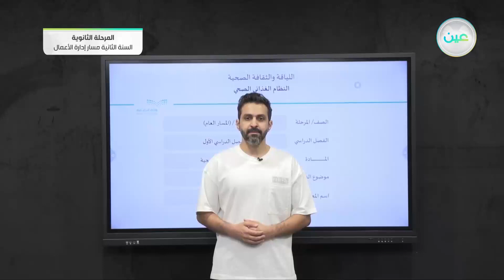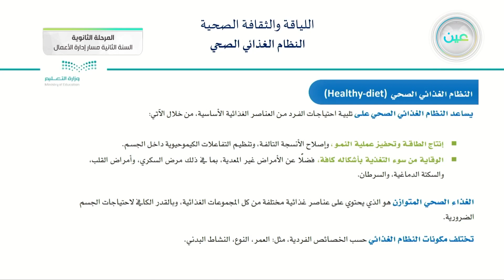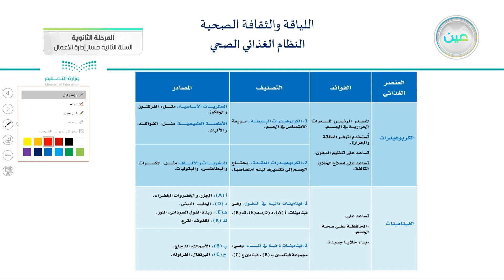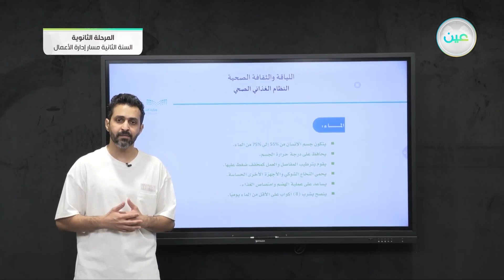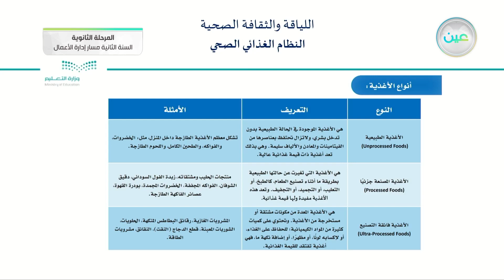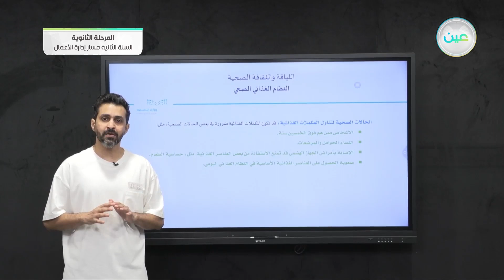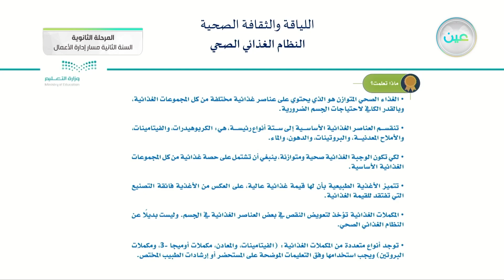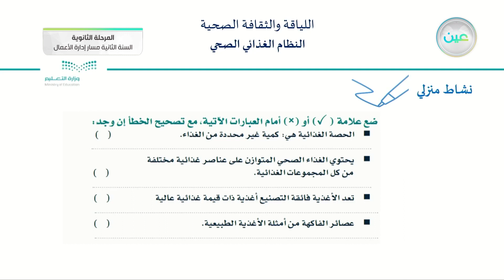النظام الغذائي الصحي - اللياقة والثقافة الصحية - مسار إدارة الأعمال - السنة الثانية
الحصة الثانية - الاحد - الأسبوع السابع - مسار إدارة الأعمال - السنة الثانية